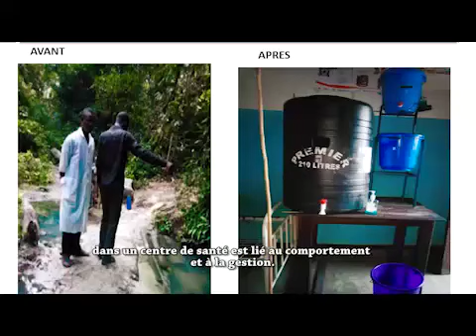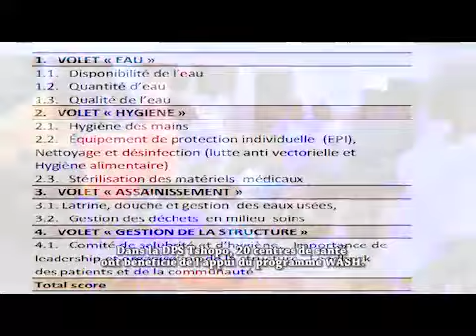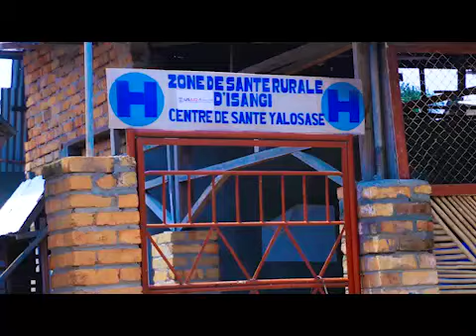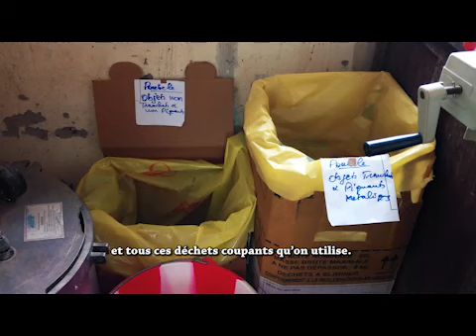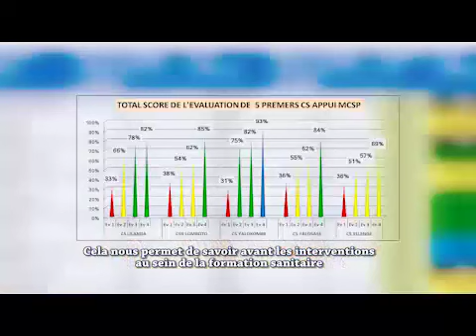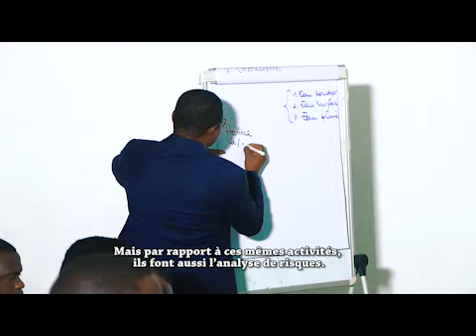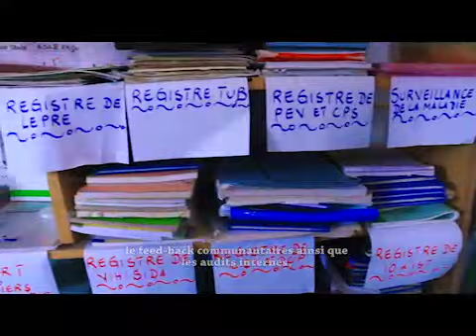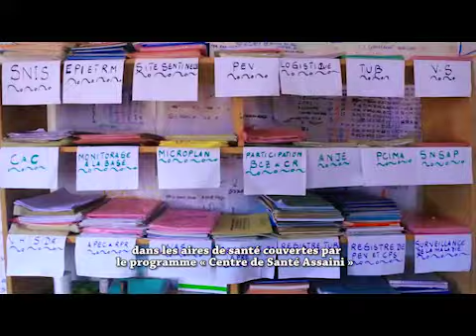Clean Clinic Approach: Democratic Republic of the Congo Documentaire (French)